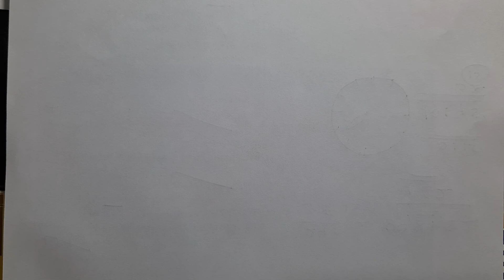8Th NMMS | MTSE | 14. संकीर्ण प्रश्न | मानसिक क्षमता चाचणी | अथर्वश्री | प्रश्न क्रमांक 11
Burude Tutorials | 8Th NMMS | MTSE |  14. संकीर्ण प्रश्न  |  मानसिक क्षमता चाचणी | अथर्वश्री |  Miscellaneous Questions | Atharvshree |  अथर्वश्री प्रज्ञाशोध परीक्षा

८ वी महाराष्ट्र प्रज्ञा शोध परीक्षा |  Maharashtra Talent Search Examination |
NMMS Examination | Mental Ability Test |
राष्ट्रीय आर्थिक दुर्बल घटक विध्यार्थीसाठी शिष्वृत्ती योजना परीक्षा

8 वी स्कॉलरशिप- बुद्धिमत्ता चाचणी -  1.आकलन  Videos Playlist Link